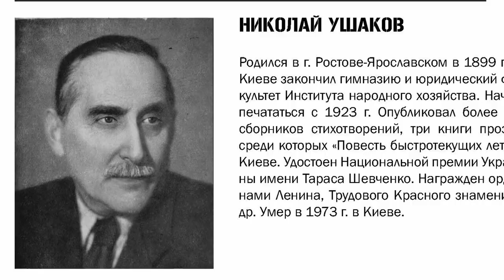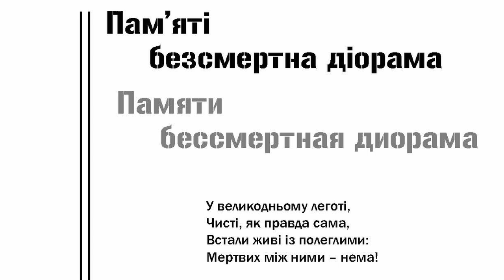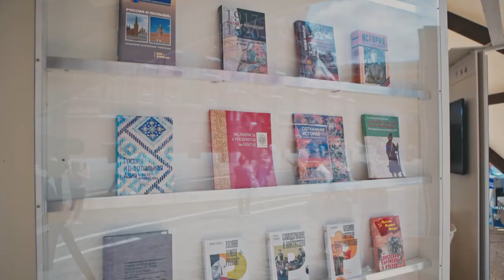Поэзия как неотъемлемая часть исторической памяти о Великой Отечественной войне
Сохранить общую память о Великой Отечественной войне, не допустить переписывания истории, донести до молодого поколения правду о событиях 1941–1945 годов – цели, значение которых сегодня сложно переоценить.

Их достижения преследует антология «Славен будет в народах священный твой бой. Великая Отечественная война в поэзии Украины», презентация которой прошла 3 июня 2020 года в формате российско-украинского телемоста, организованного Российским историческим обществом и «Издательским домом Дмитрия Бураго». Книга представляет собой наиболее полное на сегодняшний день собрание стихов на украинском и русском языках о тех страшных событиях 1941–1945 годов, написанных авторами, чья судьба и творчество связаны с Украиной. Антология выпущена «Издательским домом Дмитрия Бураго» в Киеве в год 75-летия Победы. Ее тираж составил 200 экземпляров. Издание состоит из трёх частей: первая – «Слово о родной матери» – стихи поколения участников Великой Отечественной войны, вторая – «Памяти бессмертная диорама» – поколения детей войны, третья – «Мы все участники войны» – внуков и правнуков.